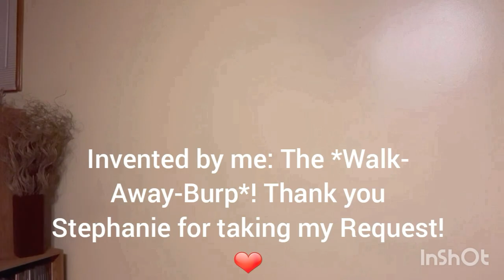Random Girls Burp Compilation Part #9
➡️Over 10.000 Free Burpvideos in The GBV Telegram Burpgroup. If You Wanna Join, The Link Can Be Found in My Youtube Community Tabs.

Girl at 0:00

Girl at 0:25

Girl at 0:31

Girl at 0:51

Girl at 1:15

Girl at 2:10